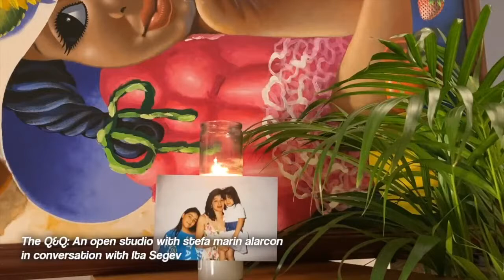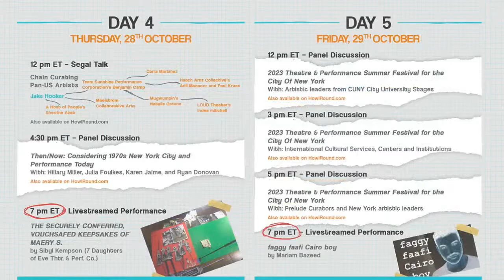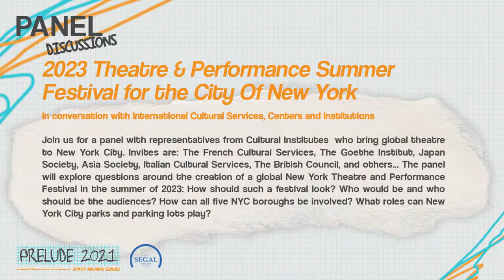2023 Theater & Performance Festival NYC International Cultural Services, Centers and Institutions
Join us for a panel with artistic leaders from CUNY City University Stages: Baruch College, Hunter College, City College, Queens College, BMCC, Lehman College, Brooklyn College, Staten Island, and others...
The panel will explore questions around the creation a global New York Theater and Performance Festival in the summer of 2023: How should such a festival look? Who would be and who should be the audiences? How can CUNY Stages in all five NYC boroughs be involved? What role can NYC parks play?